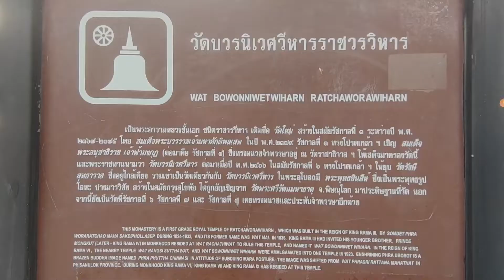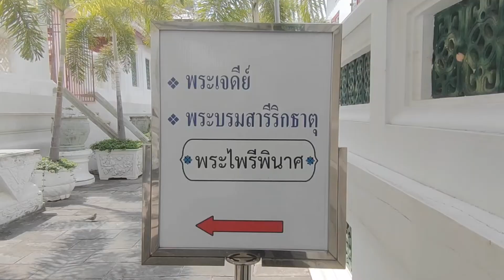วัดบวรนิเวศวิหาร ราชวรวิหาร Wat Bowonniwet Vihara Ratchaworawihan 布翁尼維寺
วัดบวรนิเวศวิหาร ราชวรวิหาร
วัดบวรนิเวศวิหาร สร้างขึ้นในสมัยพระบาทสมเด็จพระนั่งเกล้าเจ้าอยู่หัว รัชกาลที่ 3 เป็นที่ประทับของพระมหากษัตริย์ที่เสด็จออกทรงผนวชทุกพระองค์ ตั้งแต่สมัยพระบาทสมเด็จพระจอมเกล้าเจ้าอยู่หัว รัชกาลที่ 4 จนถึงรัชกาลที่ 7 และพระบาทสมเด็จพระเจ้าอยู่หัว รัชกาลที่ 9 ตลอดถึงพระบรมวงศ์ชั้นสูงที่ทรงผนวชเกือบทุกพระองค์ สถาปัตยกรรมของวัดบวรนิเวศวิหารเป็นการผสมผสานระหว่างศิลปะไทยและจีน และมีสิ่งที่น่าสนใจภายในวัดดังนี้ พระอุโบสถ ประดิษฐานพระประธานสององค์ คือ พระพุทธสุวรรณเขต (หลวงพ่อโต หรือ หลวงพ่อเพชร) ประดิษฐานด้านหลัง อัญเชิญมาจากวัดสระตะพาน จังหวัดเพชรบุรี และพระพุทธชินสีห์ อัญเชิญจากวัดพระศรีรัตนมหาธาตุวรมหาวิหาร จังหวัดพิษณุโลก ประดิษฐานด้านหน้าใต้ฐานพุทธบัลลังก์ พระพุทธชินสีห์พระประธานในพระอุโบสถวัดบวรนิเวศวิหาร เป็นที่บรรจุพระบรมราชสรีรางคาร พระบาทสมเด็จพระมงกุฎเกล้าเจ้าอยู่หัว ผู้ทรงเคยผนวช ณ วัดนี้เมื่อยังทรงดำรงพระราชอิสริยยศที่ สมเด็จพระบรมโอรสาธิราช เจ้าฟ้ามหาวชิราวุธ สยามมกุฎราชกุมาร นอกจากนี้ยังมีพระรูปสมเด็จพระสมณเจ้า 2 องค์ คือ สมเด็จกรมพระยาปวเสศวิทยาลงกรณ์ และสมเด็จกรมพระยาวชิรญาณวโรรส

ที่อยู่: 248 ถนน พระสุเมรุ แขวง วัดบวรนิเวศ เขตพระนคร กรุงเทพมหานคร
โลเคชั่นวัดบวรนิเวศวิหาร ราชวรวิหาร